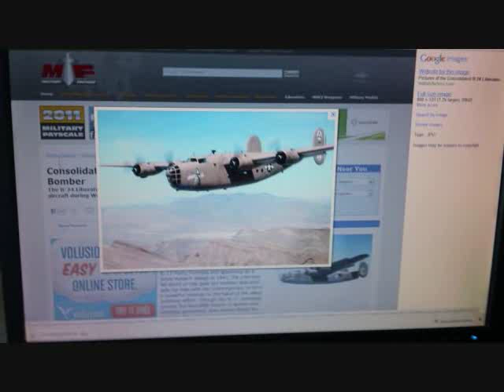Use Silhouette Studio and Transfer Tape to Create Your Own Jack-o-Lantern Pattern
Find an image that you want to turn into a pattern for carving a pumpkin. In this case, I chose a B-24 Liberator. Open that image in Silhouette Studio. Now, using the trace feature create a cut line. You will have to play with the trace settings to get just the right "shadow" to cut out. Delete the original image so only the cut line is showing on your project.  Now, take a sheet of transfer tape and cut it down to fit in your printer. I use the Cricut paper cutter, but anything will work including scissors. The transfer tape needs to be the sheet kind with the backing. Now you can print your image right onto the transfer tape. Use scissors to cut away the excess transfer tape and then peel off the backing and stick your image onto the pumpkin. You can now carve right through your tape.